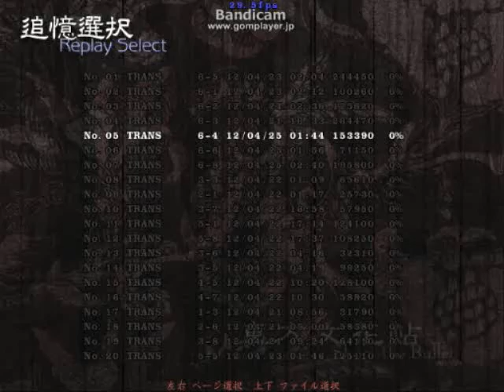【東方文花帖】Level6-4 妄執剣「修羅の血」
東方文花帖プレイ動画